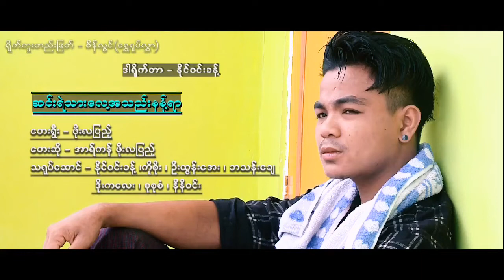ဆင်းရဲသားလည်း အသည်းနန့်ရာ - အာရ်ကန် ဖိုးလပြည့် (Arakan Phoe La Pyae) Rakhine Song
♡𝐓𝐢𝐭𝐥𝐞. ! ဆင်းရဲသားလည်း အသည်းနန့်ရာ
♡𝐀𝐫𝐭𝐢𝐬𝐭. ! Arakan Phoe La Pyae
♡𝐋𝐲𝐫𝐢𝐜𝐬. ! Arakan Phoe La Pyae